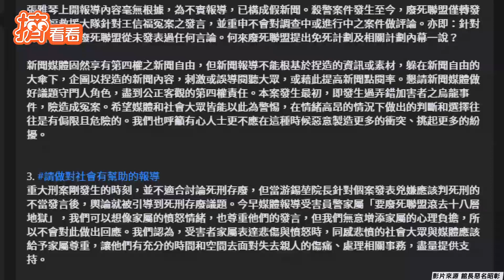健身房1日33元還「比珍奶便宜」！ 館長回應質疑：那喝飲料也上流社會